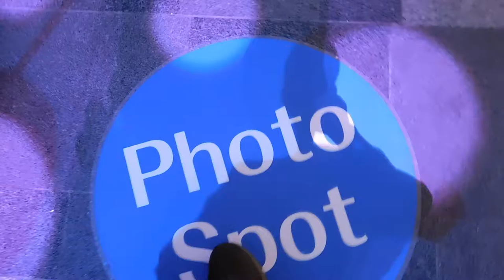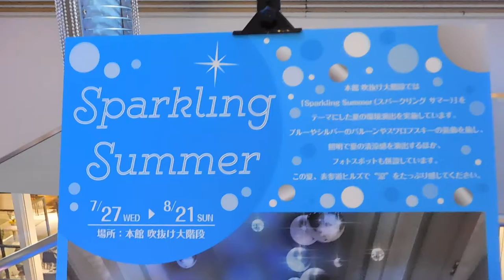DSCN6559表参道ヒルズ20160816吹き抜けインスタレーション